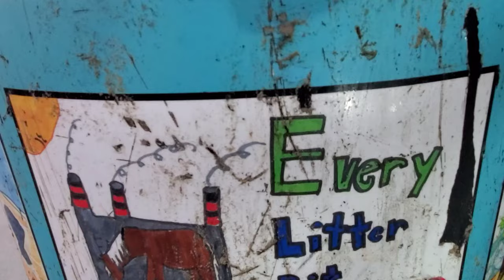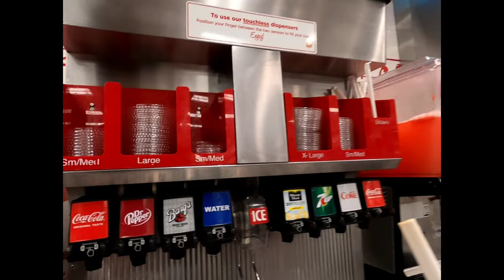Dualtron Victor first 1000 mile experience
Hey scooter heads. This video was shot while spending the night overnight in the Lower west California area of La Mirada. Of course I've found a cool bike path that would lead me out to long Beach and so I went for it. All at the same time I figure I'd  briefly go over my Dualtron victor's 1000miles of ownership (the NAMI's next ride will get me to 1000miles so that review will be coming soon as well).

All in all of you look at my playlist of videos, I've been making content with my DT Victor since I purchased it at the beginning of July 21'. It was a brand new model I've purchased at a minimotors store in Brooklyn, N.Y. once again below are some links to some of my equipment, old victor videos and links to one of my very good friend's businesses. Also if you are looking for any high performance scooters that WILL NOT arrive jacked up, order from this guy right here and you could also email him at the email provided below or find him on Facebook.

If you are looking for a high performance scooter, check out this link. Any scooter purchase from this gentleman does net me a small profit for the recommendation so be sure to mention JONASEGWAY WHILE purchasing or simply comment below notifying me you've made a purchase with your name. Any electrical scooter ordered and received by this gentleman will arrive with no issues whatsoever unlike other suppliers!

GoPro Hero 9: (Search Google for multiple sources to purchase this cam)
GoPro HERO9 Black - E-Commerce Packaging - Waterproof Action Camera with Front LCD and Touch Rear Screens, 5K Ultra HD Video, 20MP Photos, 1080p Live Streaming, Webcam, Stabilization

GoPro Chest mount: (any cheaper alternatives will work just the same)
GoPro Performance Chest Mount (All GoPro Cameras) - Official GoPro Mount, Black

Wildman 3L pouch (2l is also available):
WILD MAN Hard Shell Waterproof...

Xiaomi electric air pump:
Xiaomi Air Pump, Portable Electric Air Inflator, Digital LED Light 2000mAh Lithium USB Rechargeable Battery Air Compressor, Ball/Motorcycle/Tires/ Bike Pump

Garmin edge 530 (I use this GPS to record data and it also works with the app RELIVE and will use it's information to assist with making you a RELIVE video)
P.S. all garmin edge bicycle Gps's will do this:
Garmin Edge 530, Performance GPS...

Garmin Edge 530 Silicone color *other color options are available*:
Garmin Edge 530 Silicone Case...

If I have the answer, I will give it to you as accurate as I could!

Mention JONASEGWAY if you decide to purchase anything from either website so I could get credit for the purchase. Please and thank you and thank you again for watching!

- Deep House by Berlin connection
- Lounge Life by Berlin Connection
- Auditory Music by Truth Hurts
- You and I by Lowrider